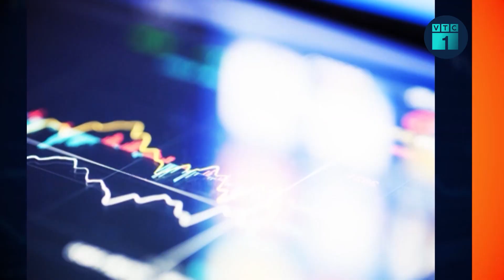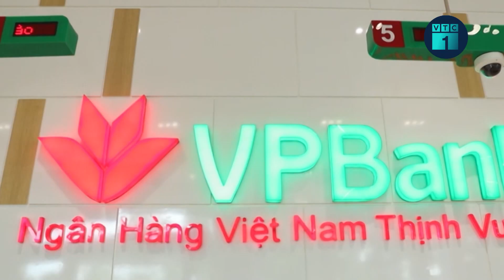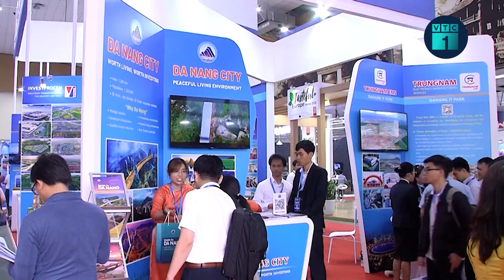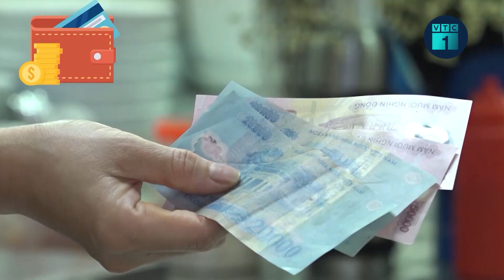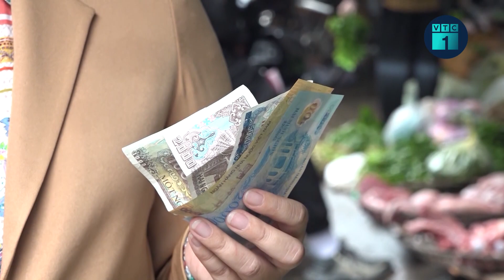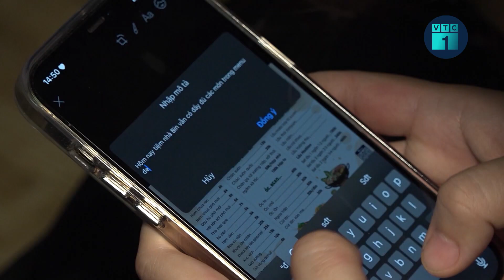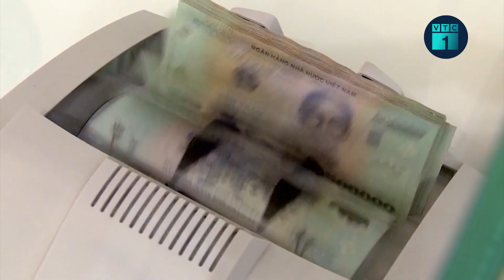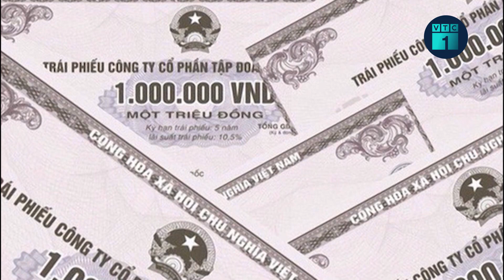Cơ hội thúc đẩy xuất khẩu từ Expo Việt Nam 2023 | VTC1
VTC1 | Trong 3 ngày từ 5 đến 7 tháng 4, Hội chợ Vietnam Expo 2023 đã khai mạc tại Hà Nội. Sự kiện ghi nhận số gian hàng tăng vọt so với 2022 khi mà nhiều doanh nghiệp coi đây là cơ hội tăng cường xuất khẩu, phát triển thị trường.